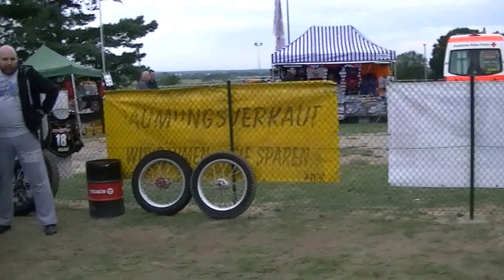22.08.2014 - Wittstock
Ostseepokal: Fahrerlager